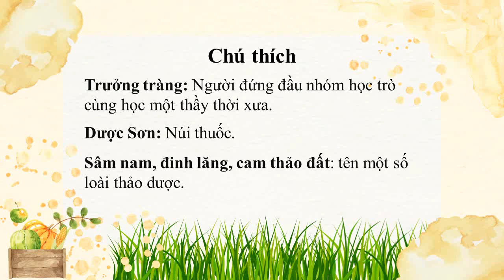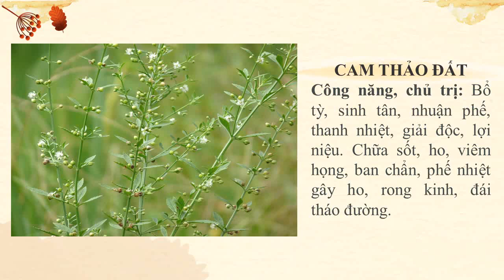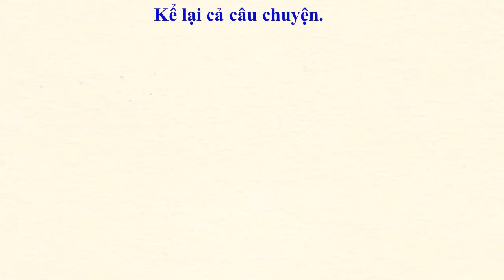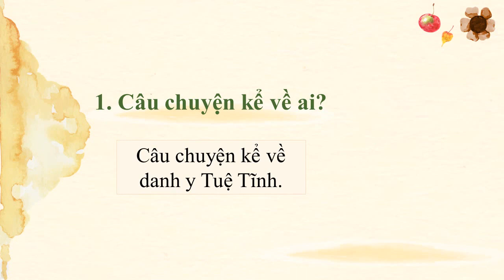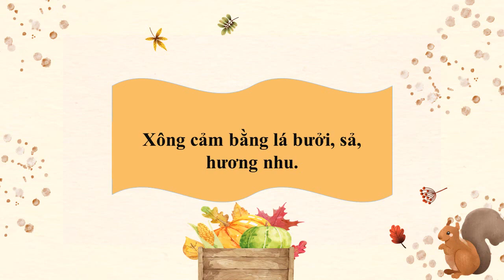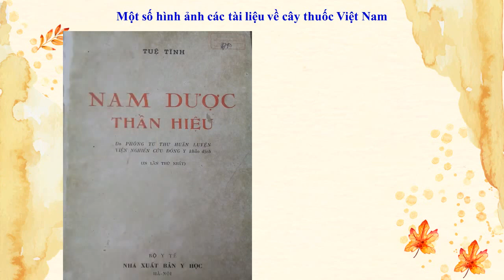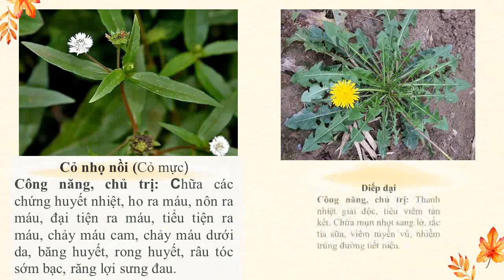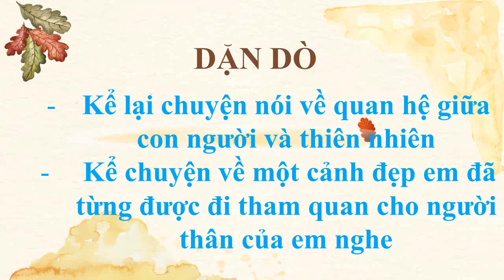LỚP 5 - TUẦN 7 KỂ CHUYỆN CÂY CỎ NƯỚC NAM